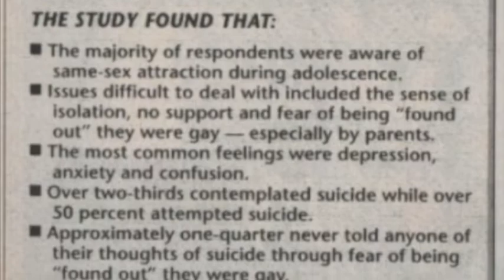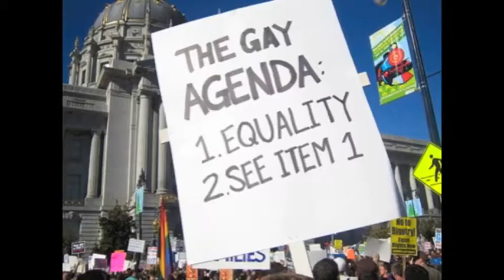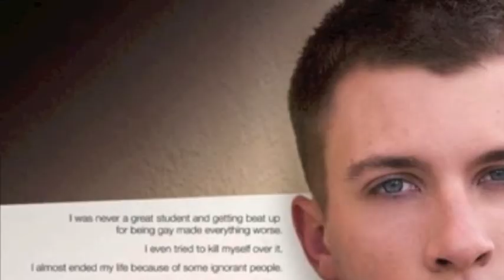You'll Never Stand Alone - It Gets Better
Dedicated to all the gay teens who contemplate ending their lives due to bullying, discrimination and hate.  It does get better!  There are a lot of people who care and who you can count on.  Reach out to an organization near you.  The Trevor Project, PFLAG, etc...